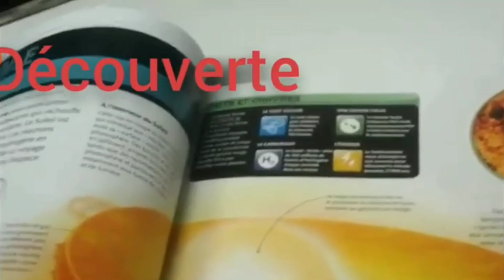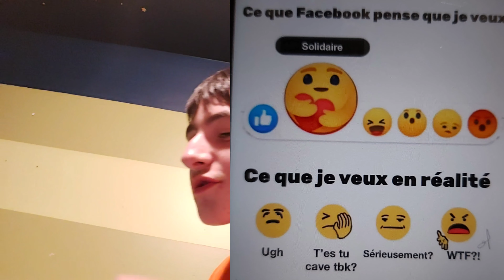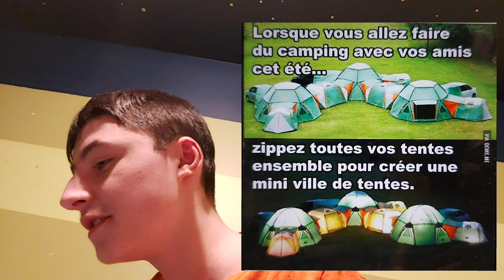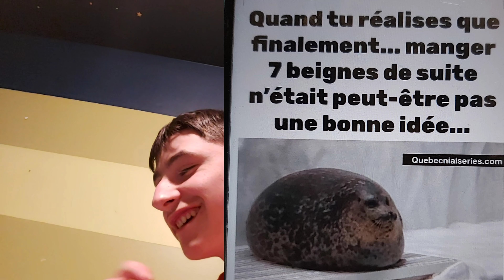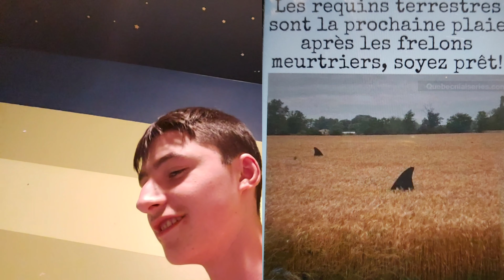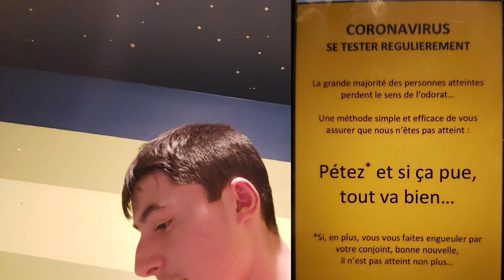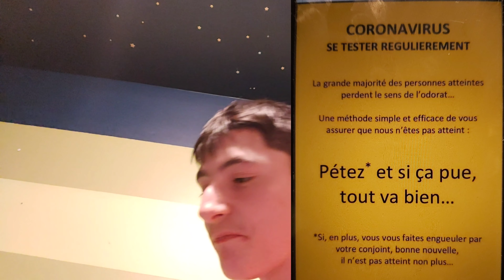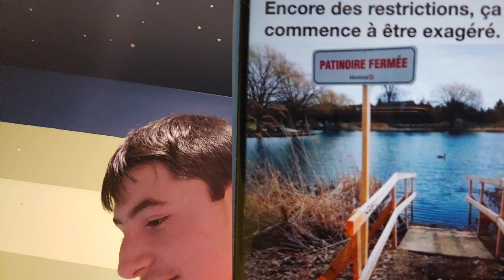conneris Facebook #6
un nouvelle épisode aujourd'hui!

quel est votre joke préféré ?